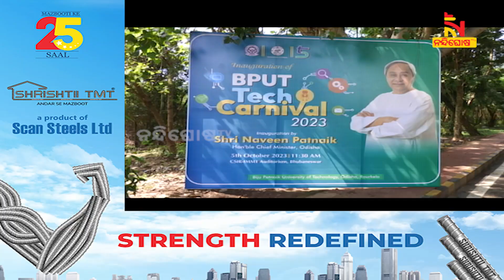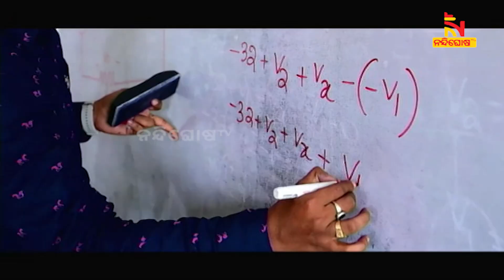BPUT Tech Carnival 2023: Odisha Becomes A Role Model In Skill Development, Says CM Naveen Patnaik